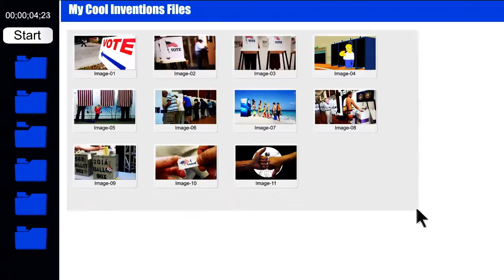The Pitch: Rick Potter with The Any Corner Finisher for July 26, 2016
My Cool Inventions featuring Akos 'The Solutionist' and John Cremeans 'The Doctor of Shopology'! Join in their search for the next cool invention. Inventor Rick Potter pitches his invention, The Any Corner Finisher, on today's show! If you have an invention or product and want to get on our nationally syndicated radio show for free submit your invention